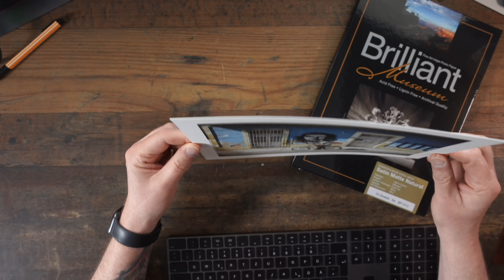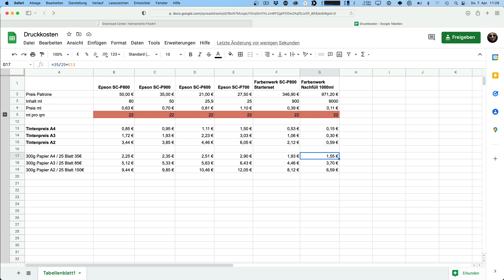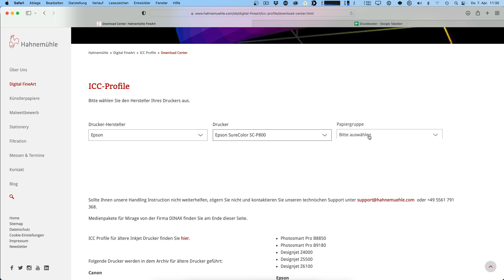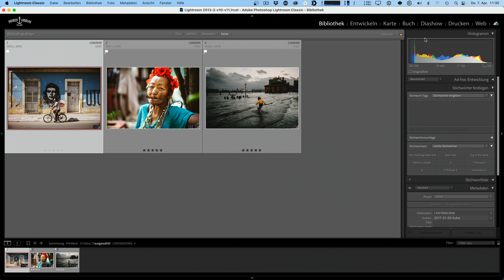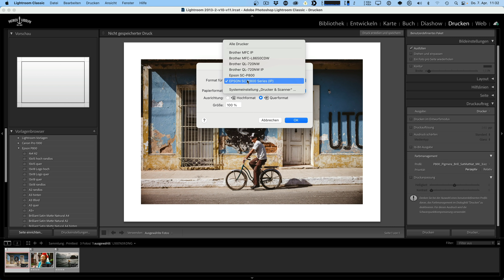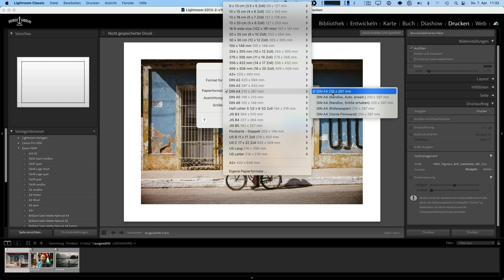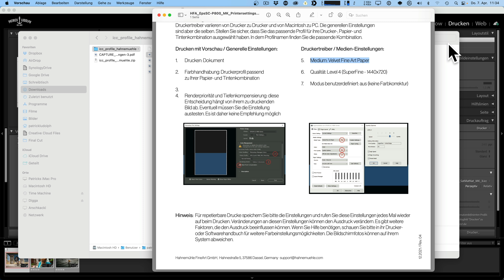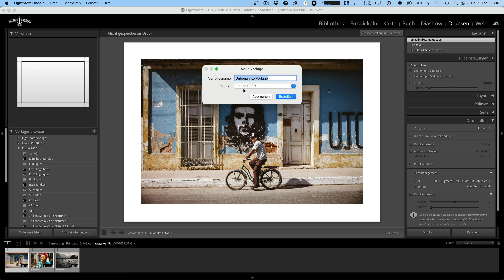Wie ich drucke 1 - Fotos selber drucken - Sinnfrage, Kosten und QuickStart in Lightroom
Teil 1 meiner Reihe zum Fine Art Printing. Warum sollte man überhaupt selber drucken. Was kostet mich eine Seite zu drucken an Tinte und Papier. QuickStart mit den wichtigsten Einstellungen in Lightroom, um schnell zum ersten selber gedruckten Bild zu kommen.